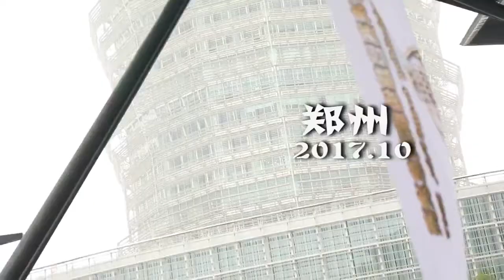2017.10.7郑州黄金赛，精彩视频分享！